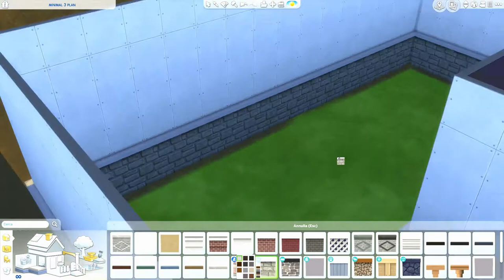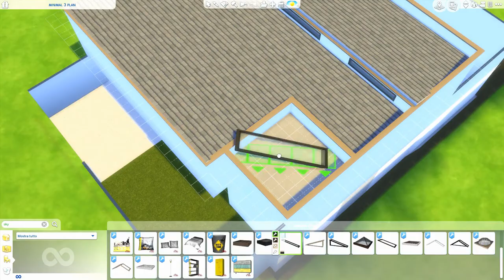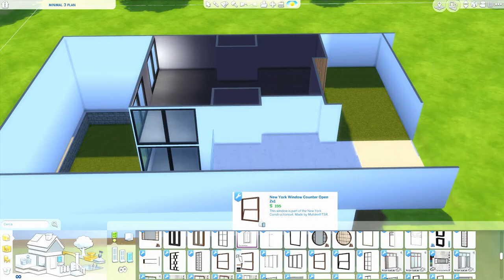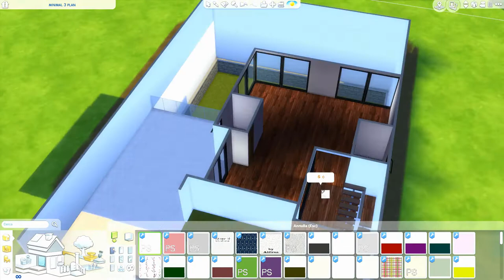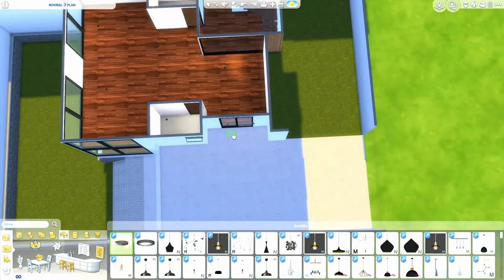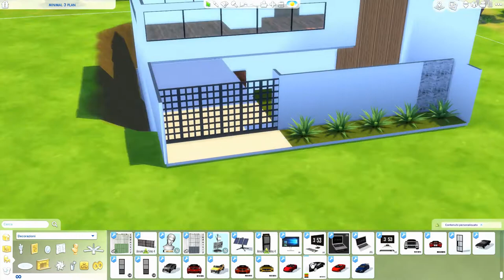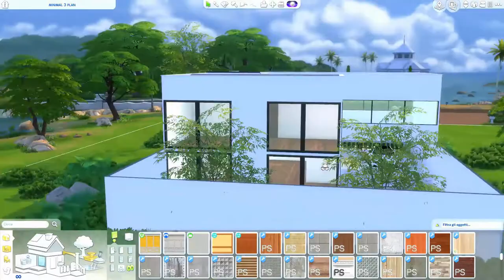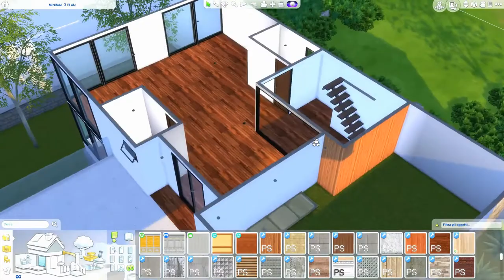The Sims 4 | Minimal 3 Plan Home | Speed Build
Thank you all. I have passed 100 followers and I am very happy. :) Your support inspires me to do better and better! this is a video gift for all my followers and for all the people who believe in me and help me in the realization of this channel. Thank you all!!! Kiss :)